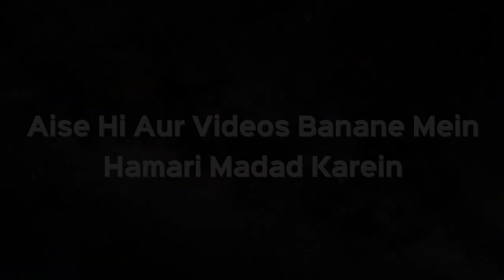Agar Imam Ruku Sajde Mein Ho Toh Namaz Mein Kaise Shamil Honge? | Shaikh Kifayatullah Sanabili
Agar Imam Ruku Sajde Mein Ho Toh Namaz Mein Kaise Shamil Honge? | Shaikh Kifayatullah Sanabili | iPlus TV